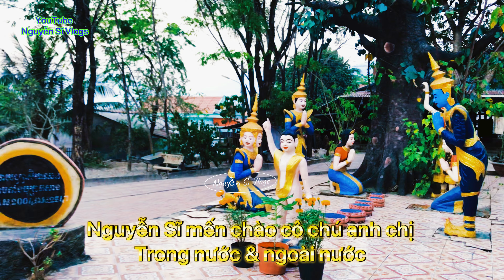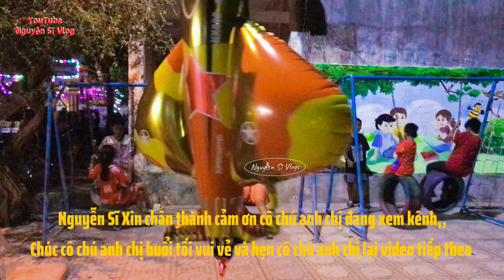Đón giao thừa-Tết dân tộc Campuchia-Chùa sà lôn Tri Tôn An Giang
Chùa sà lôn đon giao thừa Tết khơ me của người dân tộc Campuchia ở việt nam,
Mời cô chú anh chị đón xem thấy video có hay và ý nghĩa ủng hộ kênh.
Nguyễn Sĩ Xin chân thành cảm ơn cô chú anh chị đã ủng hộ.
Chúc cô chú anh chị luôn được nhiều sức khỏe…vv